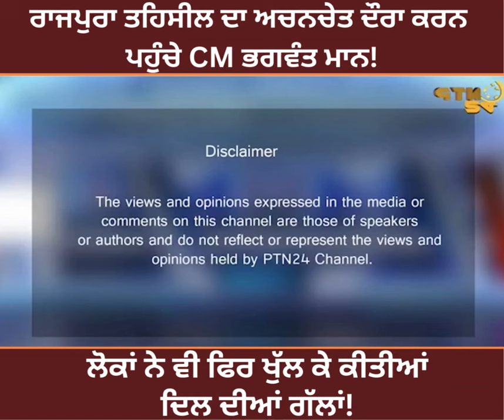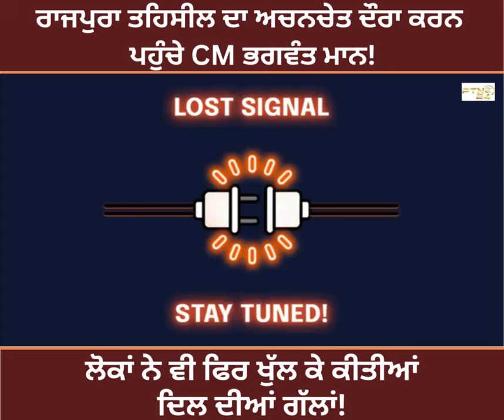ਰਾਜਪੁਰਾ ਤਹਿਸੀਲ ਦਾ ਅਚਨਚੇਤ ਦੌਰਾ ਕਰਨ ਪਹੁੰਚੇ CM ਭਗਵੰਤ ਮਾਨ!ਲੋਕਾਂ ਨੇ ਵੀ ਫਿਰ ਖੁੱਲ ਕੇ ਕੀਤੀਆਂ ਦਿਲ ਦੀਆਂ ਗੱਲਾਂ!